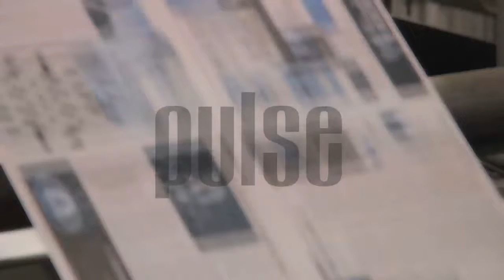Metropolitan Government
What was expected to be a verbal slugfest turned out to be anything but at Red Bank High school last night. District 3 county commissioner Jim Coppinger faced off with Assistant Country Attorney Mike Carter in a Mayoral Town Hall forum.

Both men are seeking the job of mayor of Hamilton County, a position being vacated by Claude Ramsey, who will be joining governor-elect Bill Haslem's administration as Deputy Governor and Chief of Staff.

Coppinger and Carter each say they have the experience needed for the job and both have strong plans for the future direction of the county.

Last night's event was moderated by News Talk 95.3 afternoon host Jay Scott "The Jammer."

The County Commissioners will vote again on Wednesday morning.